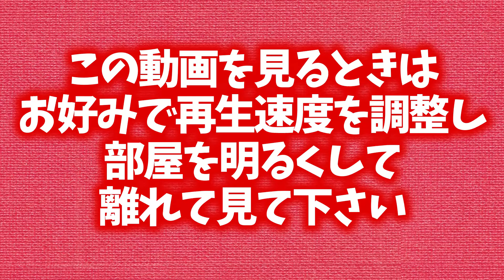【ダンダダン】4話 ネットの反応と視聴者の感想 ターボババア編決着 実はいい奴だった ド迫力の鬼ごっこ オカルンとモモ、戦闘中の会話も楽しい やっぱラブコメだこのアニメ【アニメ反応集 実況考察まとめ】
ダンダダンへの視聴者の反応やネットの感想をお届けします！ぜひお楽しみください！

【Amazon.co.jp限定】ダンダダン Blu-ray全巻購入セット(1巻購入メーカー特典：アニメ描き下ろし複製色紙付)(全巻購入メーカー特典：2Lキャラファインマット付)(全巻購入オリジナル特典：アニメ描き下ろしキャラファインボード&アクリルスタンド[モモ×アイラ]付)(完全生産限定版)

ダンダダン 1 (ジャンプコミックスDIGITAL)
(Amazonリンク)

00:00 オープニング
00:27 視聴者の感想!!
06:50 視聴者の感想!!(後半)
10:21 エンディング

©龍幸伸／集英社・ダンダダン製作委員会

キャスト
モモ‹綾瀬 桃›：若山詩音
オカルン‹高倉 健›：花江夏樹
星子：水樹奈々
アイラ‹白鳥愛羅›：佐倉綾音
ジジ‹円城寺 仁›：石川界人
ターボババア：田中真弓
セルポ星人：中井和哉
フラットウッズモンスター：大友龍三郎
アクロバティックさらさら：井上喜久子
ドーバーデーモン：関 智一
太郎：杉田智和
花：平野 文

VOICEVOX:ずんだもん
VOICEVOX:四国めたん
VOICEVOX:もち子(cv 明日葉よもぎ)
VOICEVOX:WhiteCUL
VOICEVOX:No.7
VOICEVOX:櫻歌ミコ
VOICEVOX:猫使ビィ
VOICEVOX:中国うさぎ
VOICEVOX:麒ヶ島宗麟

■使用許諾
5ch様へ使用許諾申請を行って、配信しています。